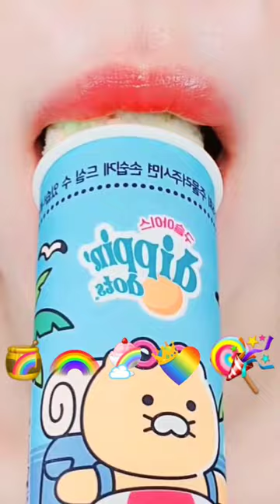ASMR RAINBOW EMOJI FOOD 무지개 이모지 먹방